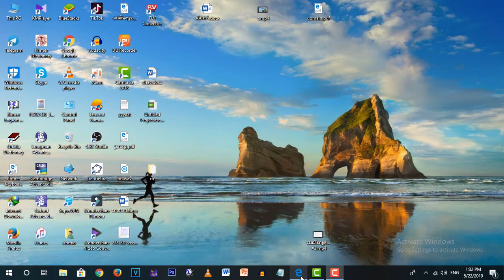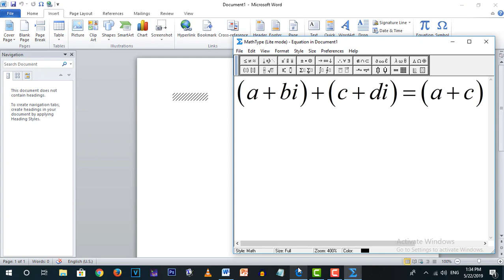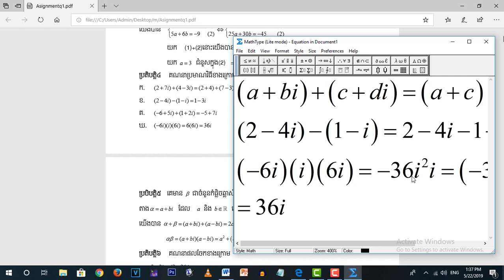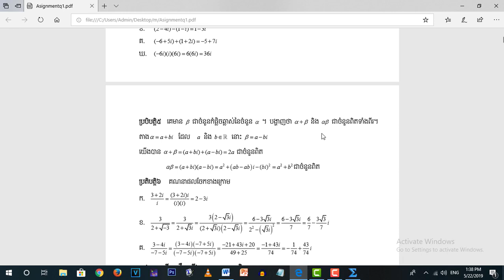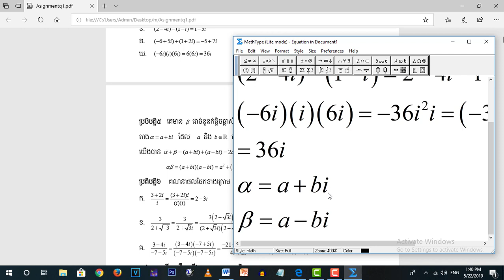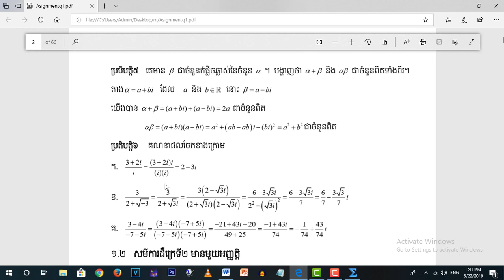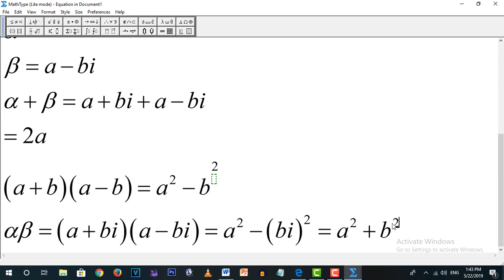កំណែប្រតិបត្តិគណិតវីទ្យាថ្នាក់ទី១០ ជំពូកទី៣(ត)BlogKnowledgeCC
ធណីមាត្រក្នុងលំហថ្នាក់ទី១២​ (ត)​ Vector in space for grade 12 Khmer Mathematics
សូមជួយចុច Subscribeនិងសញ្ញារូបកន្តឹងសដើម្បីបានទទួលបានវីឌីអូថ្មីៗសូមអរគុណ!!!
សូមជួយចុច Subscribeនិងសញ្ញារូបកន្តឹងសដើម្បីបានទទួលបានវីឌីអូថ្មីៗសូមអរគុណ!!!

Channel BlogKnowledgeCC is designed for sharing, understanding, mathematics, general knowledge, computer literacy, and other knowledge related to the everyday life - what we have, we have to share !